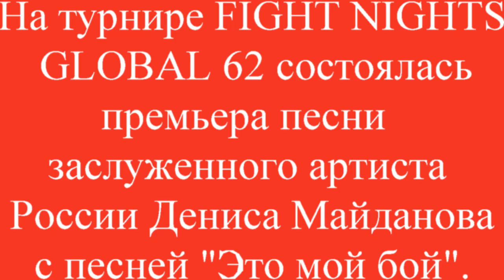Денис Майданов. Заслуженный артист России Дениса Майданова с премьерой песни "Это мой бой"/YTB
На турнире FIGHT NIGHTS GLOBAL 62 состоялась премьера песни заслуженного артиста России Дениса Майданова с песней "Это мой бой". Видео ДедушкаММА. Канал на